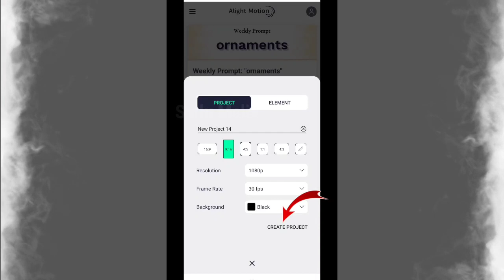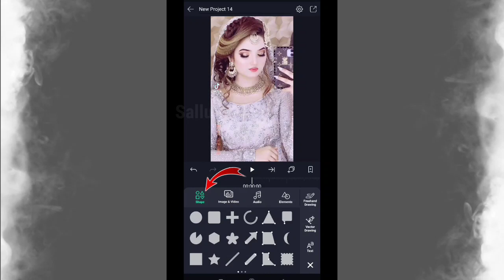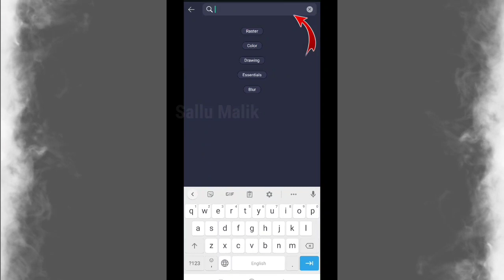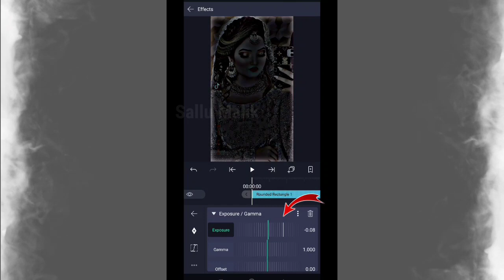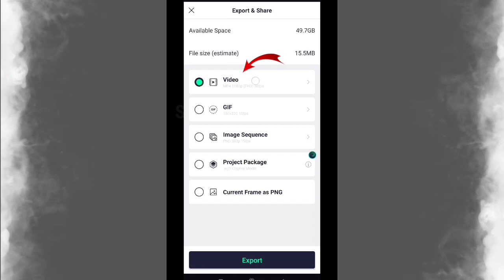Tiktok New Trend | Alight Motion Black Effect Editing Tutorial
Tiktok New Trend | Alight Motion Black Effect Editing Tutorial | Sallu Malik

In This Video I show you you How To Make Tiktok New Trend videos in Alight Motion . Simple Method of videos editing in Mobile app Alight Motion